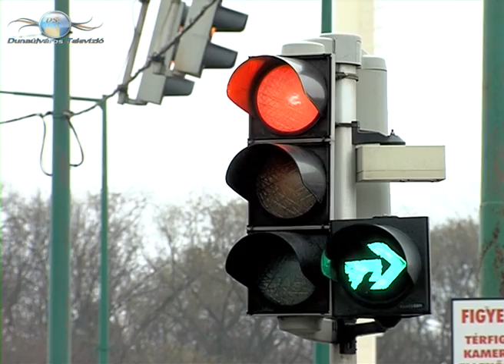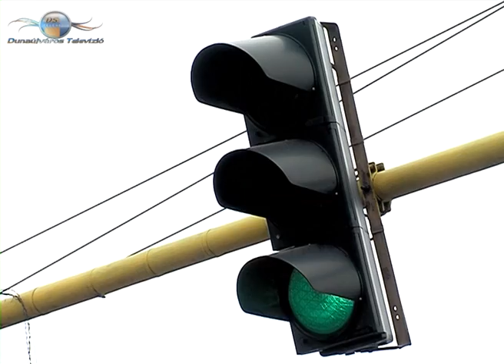2014 01 21 Fokozott odafigyelés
A városi csomópontoknál a jelzőlámpák üzemeltetéséért a városüzemeltetési és városfejlesztési közútkezelő ügyintéző felel. Az önkormányzat illetve a város között, az üzemben tartó cég félévente ellenőrzést végez a lámpákon.